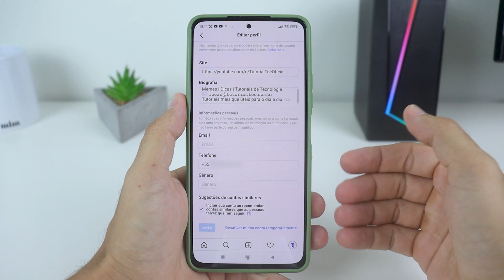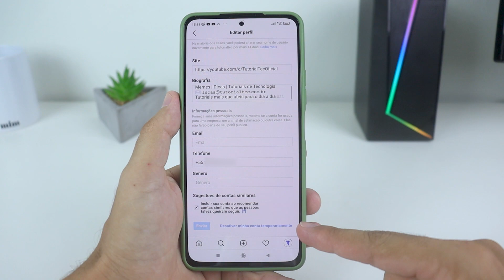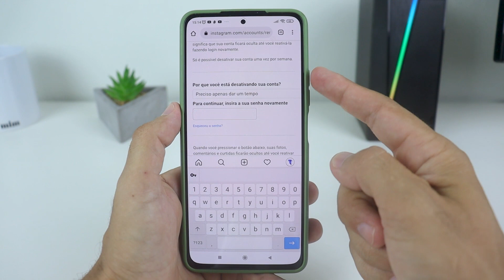COMO DESATIVAR CONTA DO INSTAGRAM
Como desativar conta do Instagram temporariamente? Confira no vídeo!

Alguns vídeos tutoriais mostram como desativar/excluir a conta do Instagram pelo computador, mas é possível fazer esta ação pelo próprio celular.

Quando você desativa sua conta do Instagram, suas fotos, comentários e curtidas ficarão ocultos até você reativar sua conta fazendo o login novamente.

O Instagram permite que você desative e reative sua conta apenas uma vez por semana.

CONTATO